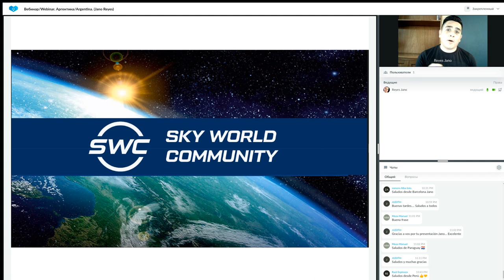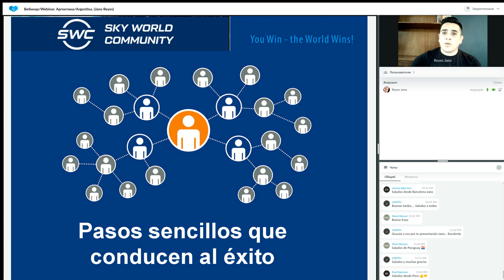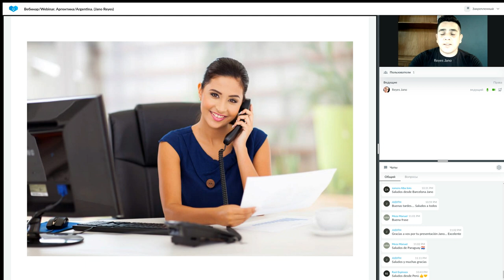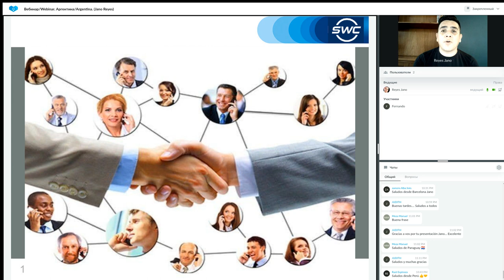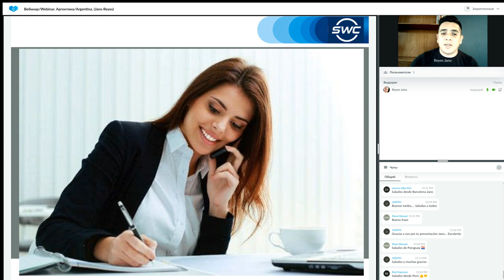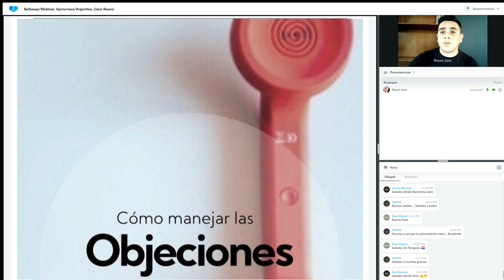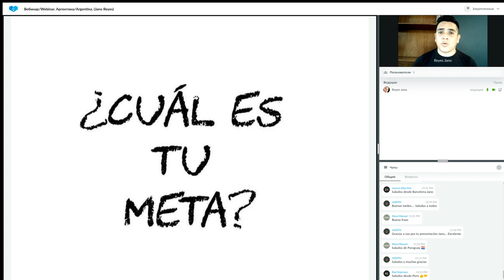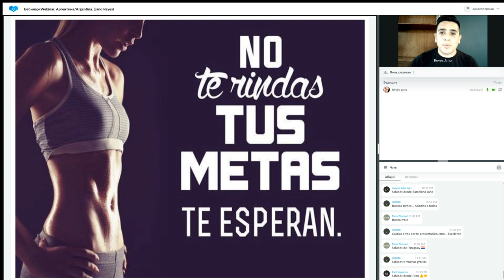Un sistema para construir un negocio exitoso del Jano Reyes. 28.03.2023